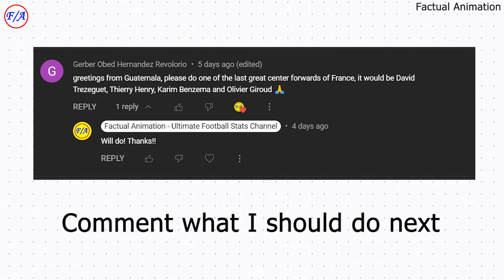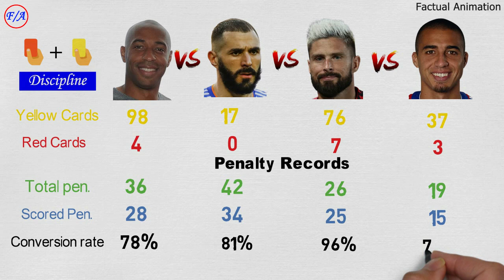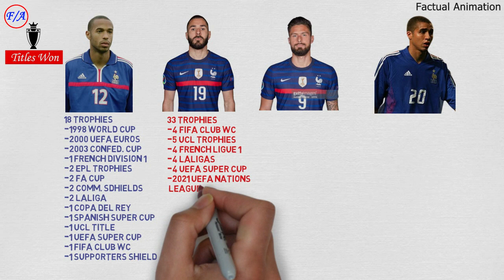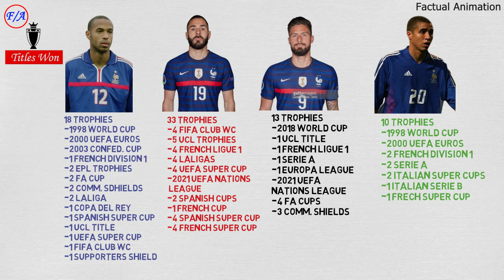Thierry Henry vs Karim Benzema vs Olivier Giroud vs David Trezeguet Comparison - Factual Animation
This is a comprehensive comparison between 4 of the greatest France center fowards, that is Thierry Henry, Karim Benzema, Olivier Giroud and David Trezeguet. Who is the Greatest French Striker?

Karim Benzema vs Thierry Henry vs Olivier Giroud vs David Trezeguet
Thierry Henry vs Karim Benzema vs Olivier Giroud vs David Trezeguet